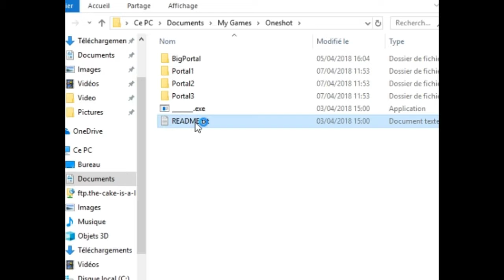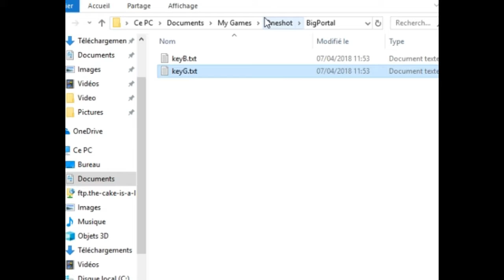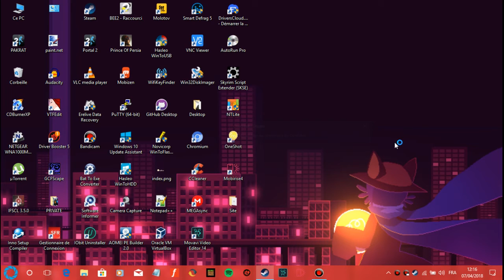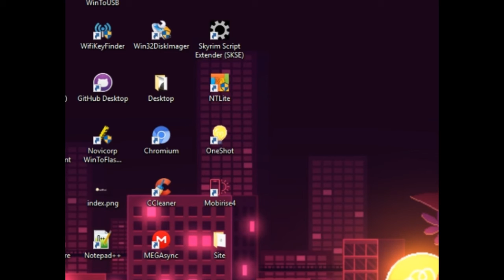ONESHOT #9 - LE MONDE EST SAUVÉ !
Voici le neuvième épisode de mon Let's Play (No Commentary) sur le jeu OneShot.
N'hésitez pas a mettre des critiques constructives dans les commentaires, partager la vidéo et à mettre le pouce bleu qui sauve des vies ( ͡° ͜ʖ ͡°) .

Enregistré avec Action! de Mirillis, monté avec Movavi Video Editor.

Ma configuration :
-PC : Dell Inspiron N5050
-Ecran : 15.6"
-RAM : 4Go
-O.S. : Windows 10
-Carte graphique : AMD Radeon HD8730M de 2Go
-Processeur : Intel Core i3